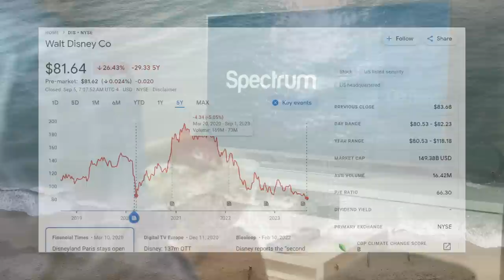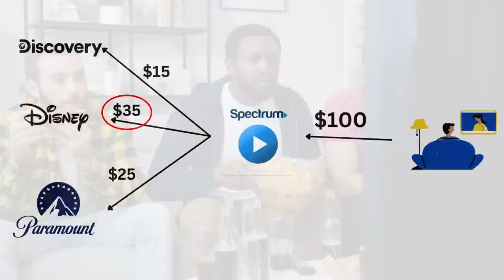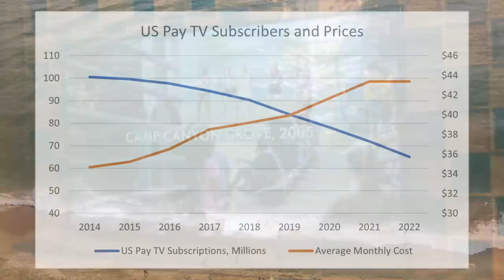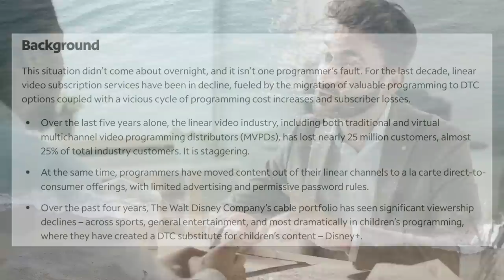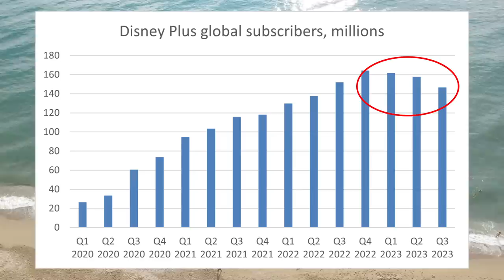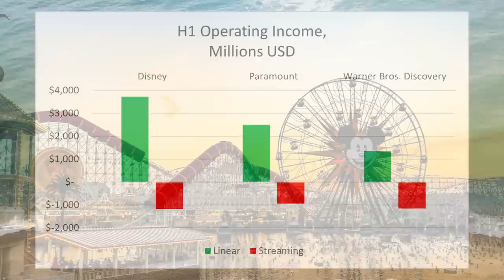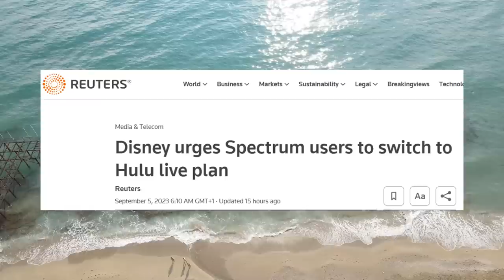Disney's Media Empire Is Crumbling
During the laid-back Labor Day weekend, Charter Communications threw a curveball, leaving millions of subscribers without their favorite Disney channels. In this deep dive, we unpack:

✅ The tension between Charter and Disney leading to this massive fallout.
✅ Why the absence of ESPN, among other major channels, might be the tipping point for many subscribers.
✅ The changing landscape of television: Is linear TV dying, and what could replace it?
✅ A look into the financials: How Disney’s streaming ambitions are funded by traditional TV revenues.
✅ The immediate impact on Disney's stock and what it means for the larger media industry.

Join us as we delve into this unprecedented move by Charter and explore the potential ripple effects throughout the entertainment world. Whether you're a concerned subscriber, a media enthusiast, or an investor, this analysis will shed light on the future of television and the evolving dynamics between giant corporations.